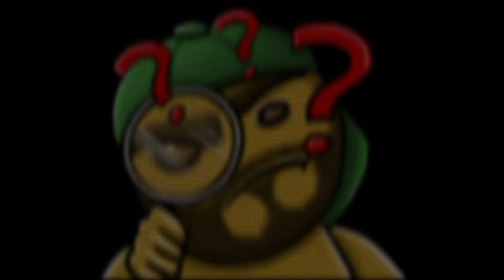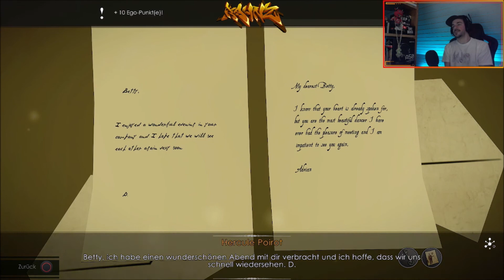Agatha Christie - The ABC Murders 🔎 07 - Die Uhr 🔍 Let's Play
Let's Play - Deutsch (Schweiz)

00:00 Intro
00:05 Megan Bernard
06:43 Bettys Zimmer
09:17 Rätsel - Die Uhr
21:56 Die Briefe